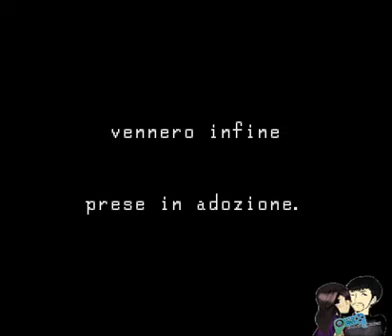Clock Tower { Kurokku Tawā } ENDING A 1/2 - SUB ITA -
Clock Tower (クロックタワー Kurokku Tawā?) è il primo episodio della serie di videogiochi survival horror di Clock Tower, creato dalla Human Entertainment per il Super Famicom.